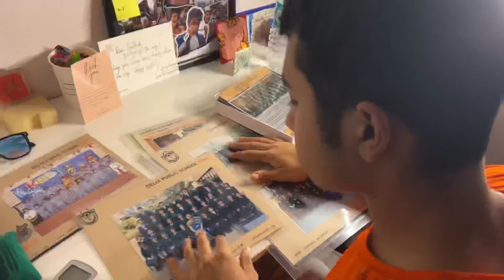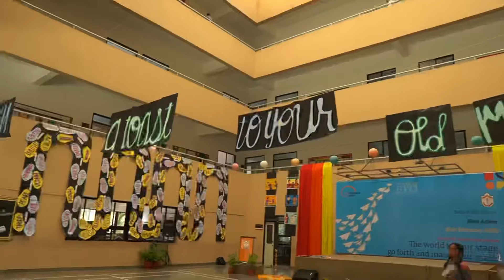Last Day Of School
School ka Aakhri Din..
Delhi Public School Pune

🎥My Vlogging Setup- ( bas ek phone aur gorillapod 😂)

➖Phone - Apple iPhone 13 Pro (128GB) - Sierra Blue

➖Gorilla Pod
➖Ring Light

School always has been a second home, our whole personalities literally get developed from our schooling life..always grateful to be a part of it. At last, School Ka Aakhri Din… @delhipublicschoolpune1091